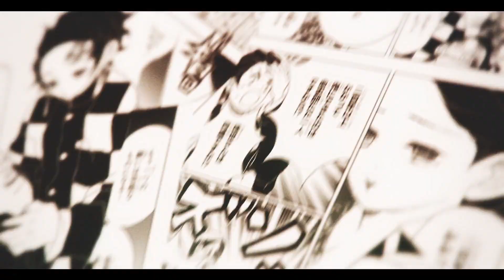Demon slayer - Niqte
Very incredible edit of the year
and of course this is from niqte